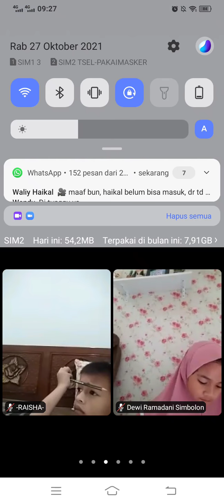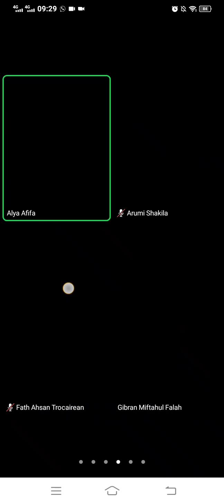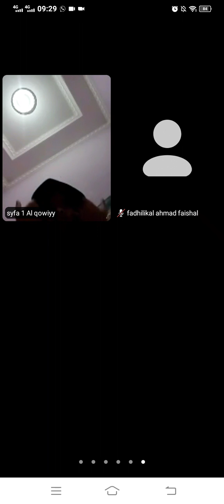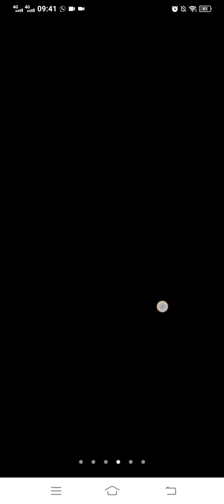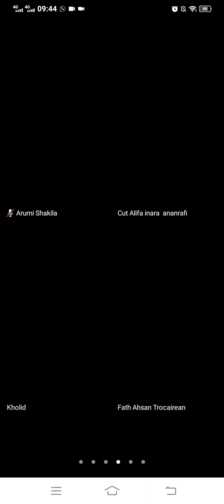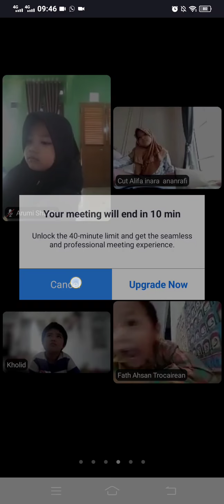Pendidikan Agama Islam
PJJ PAI 27 Oktober 2021